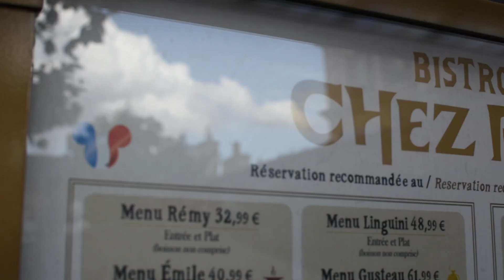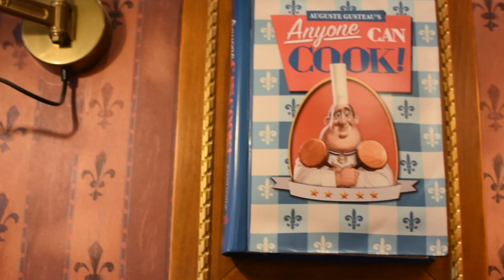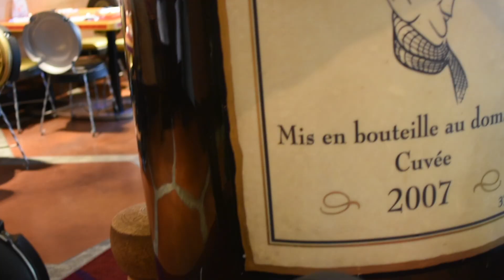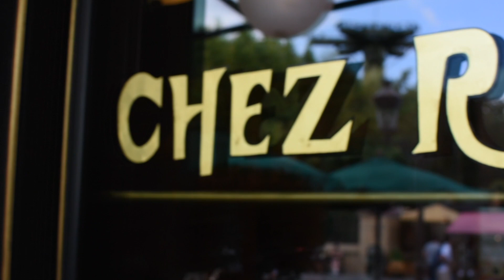Dinner at Bistrot Chez Remy | Walt Disney Studios Park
While in Europe on work travel, Steve spent a day in Disneyland Paris and the Walt Disney Studios Park. With our friend, Kelly, Steve checks out Bistrot Chez Remy for dinner.

Steve didn't have our usual vlogging camera and microphone, so the audio isn't the best, but hopefully you can still enjoy the video!